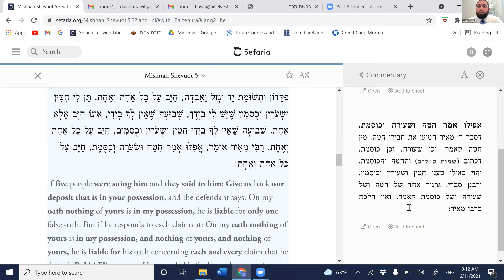Rabbi David Tawil - Shevuot 5:3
This video is part of a Mishna Study series.
This class is taught by Rabbi David Tawil.